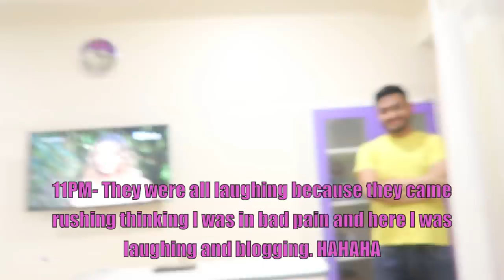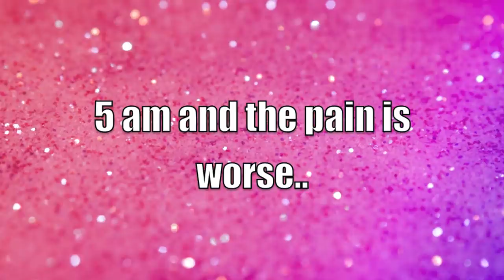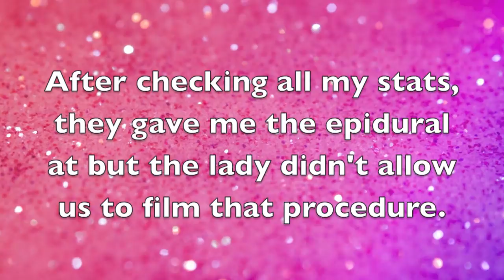NEPALI BIRTH VLOG//NORMAL DELIVERY//WELCOME TO THE WORLD ZEYA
My birth vlog was something that got me confused as hell on whether I should post it or not. I did a poll on my instagram asking my instafam and more than 95% voted on posting it, so here it. I hope you all like it.